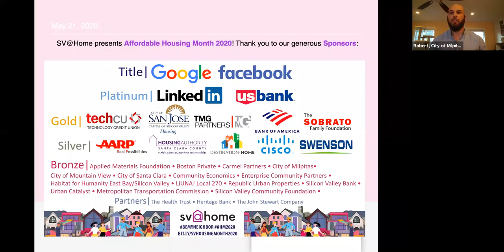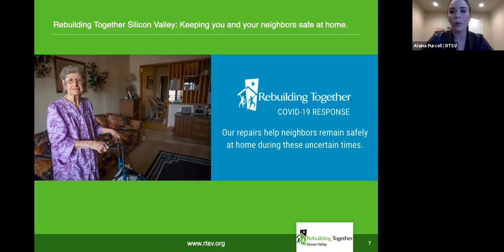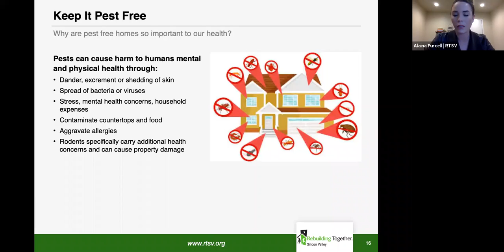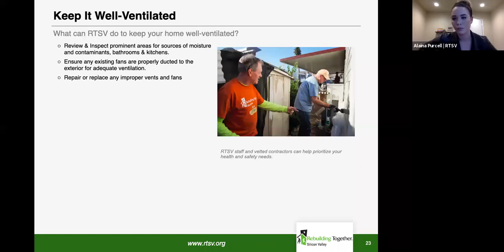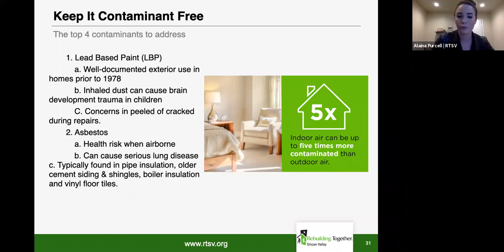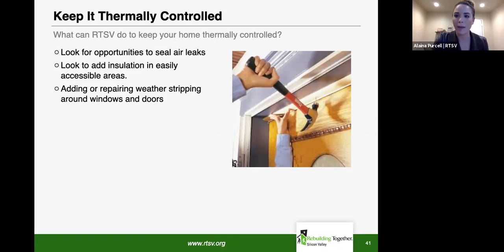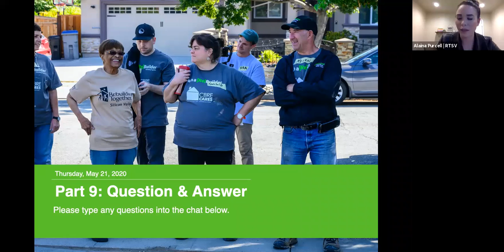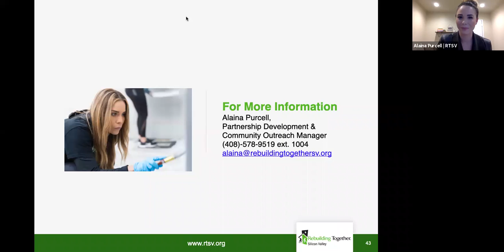Rebuilding Together Silicon Valley & City of Milpitas: Emergency Home Repairs During COVID-19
Rebuilding Together Silicon Valley joins the Milpitas Housing team to discuss their mission and how they have been providing emergency repairs, specifically for those impacted by the coronavirus.